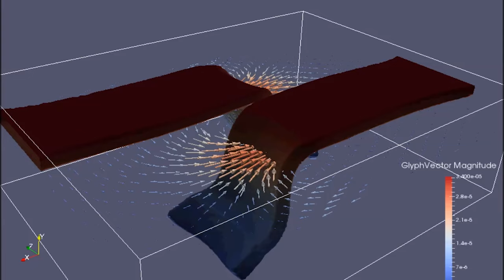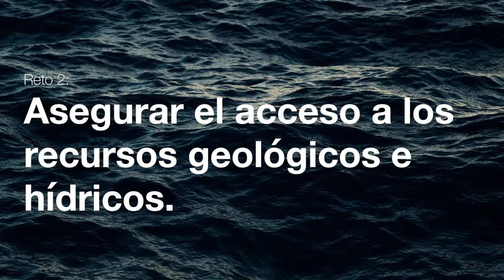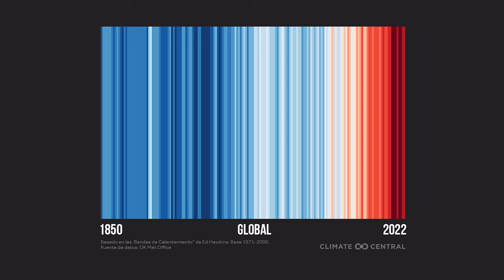Conexión Geociencias para un planeta sostenible CSIC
La Conexión “Geociencias para un Planeta Sostenible” busca dotar a las Geociencias de una estructura colaborativa que maximice nuevas sinergias para afrontar la sostenibilidad y retos futuros de nuestra sociedad desde una perspectiva global y planetaria. La visión estratégica de la Conexión se centra en fomentar el estudio y cuidado del planeta Tierra como el único hogar del que disponemos para un futuro sostenible.

El conocimiento en Geociencias es imprescindible para los gobiernos, administraciones públicas (comarcales y locales) y empresas que trabajan en recursos energéticos y minerales, abastecimiento de agua, eliminación y reaprovechamiento de residuos o la construcción de edificios e infraestructuras en tierra y mar y que precisan acciones de desarrollo y crecimiento sostenibles. La conexión aumentará la capacidad del CSIC para responder a estos requerimientos de la sociedad y de las administraciones públicas.